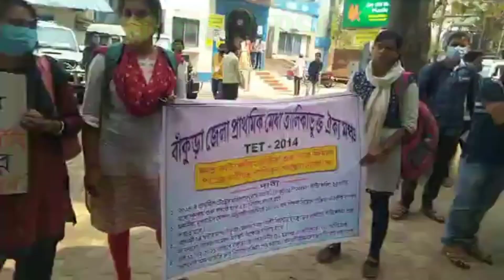WB Primary Tet News Today||Primary Tet 2014||Primary TET 2017||Primary Councelling & Merit List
West Bengal Board Of Primary Education has decided to Publish the merit list of 2014 primary tet candidates.16500 primary teacher recruitment process already started .wb primary tet latest news discussed in this video.aslo discussed about wb primary Councelling News in this video. Primary board Published the merit list of all District Primary school council but maximum candidates started movement at that District Primary School Council . Today in some district the primary candidates started their movement to recruit as soon as possible.

Topics covered-

1. wb primary tet latest news today
2. 16500 primary teacher recruitment news
3. wb primary tet 2014 councelling news
4. primary latest news today
5. primary tet 2014 news today
6. wb primary tet news today
7. wb primary teacher recruitment latest news
8. primary tet 2014 result
9. primary tet 2014 merit list
10. west bengal primary tet 2014 merit list
11. SAROJ TOUR DIARY